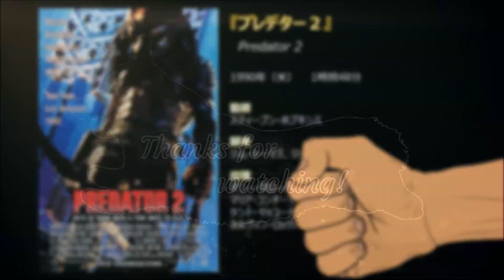『プレデター２』('90)【映画レビュー１分勝負！】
原題：Predator 2
1990年（米）　　1時間48分
監督：スティーブン・ホプキンス
脚本：ジム・トーマス、ジョン・C・トーマス
出演：ダニー・グローバー、ゲイリー・ビジー、ルーベン・ブラデス、マリア・コンチータ・アロンゾ、ビル・パクストン、ロバート・ダヴィ、ケント・マッコード、モートン・ダウニーJr.、アダム・ボールドウィン、カルヴィン・ロックハート、ケヴィン・ピーター・ホール、他